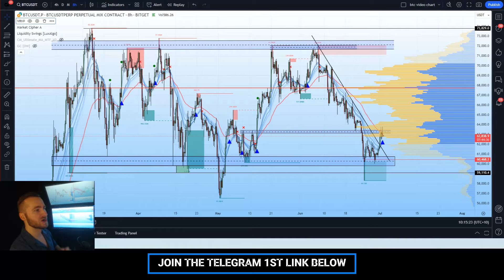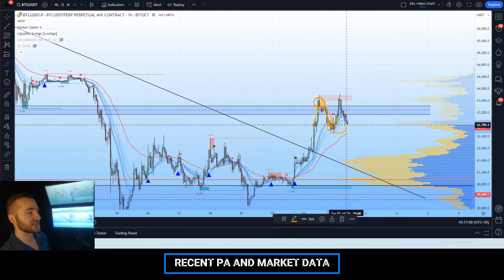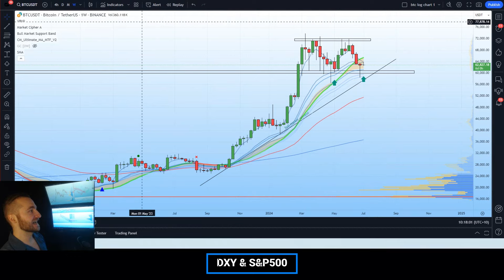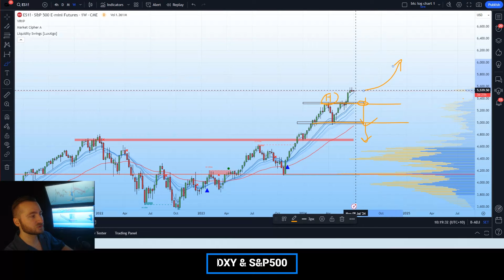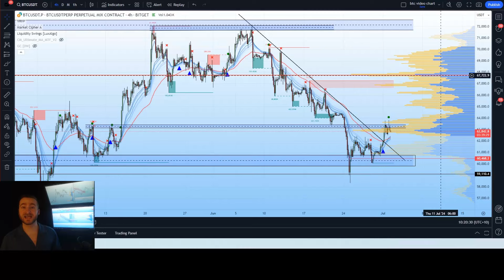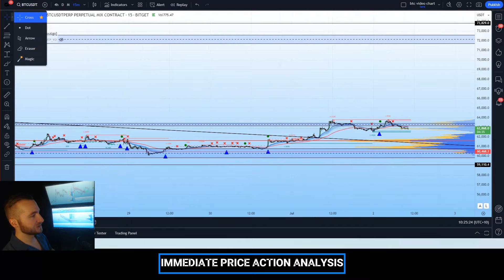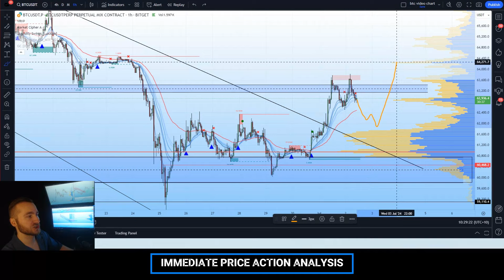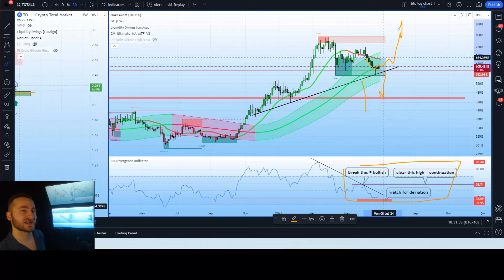Bitcoin (BTC): DONT BE FOOLED.. Prepare NOW! The Next Move WILL BE HUGE! (WATCH ASAP)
👉Intro: 0:00-1:35
👉Market data and recent PA: 1:35-2:43
👉DXY, S&P500, DOWJ: 2:43-5:19
👉Exchange promotion: 5:19-6:30
👉Complete short term analysis: 6:30-11:21
👉Immediate price action analysis: 11:21-15:33
👉Weekly chart and TCMC analysis: 15:33-17:40